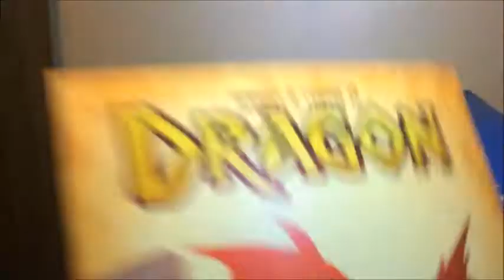Super Geek Box Unboxing?? MYSTERY BOX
SUPER GEEK BOX Unboxing,
SUPER GEEK BOX JULY CHALLENGER, SUPER GEEK BOX july 2017 Unboxing, SUPER GEEK BOX JULY, SUPER GEEK BOX JULY Unboxing, The SUPER GEEK BOX Unboxing CHALLENGER for you...